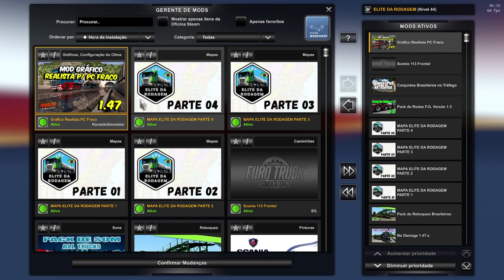Melhor Grafico Realista Para Pc Fraco e Noot Book ETS2 1.47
★Grupo Do Instagram PICELLI GAMER

★★★★★ CANAIS PARCEIROS ★★★★★